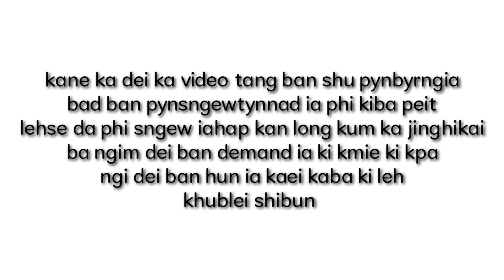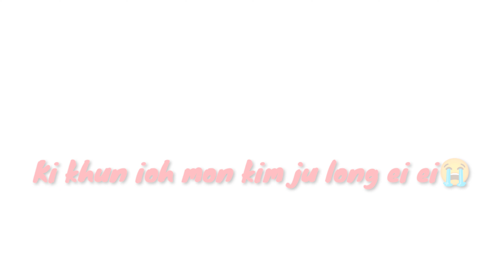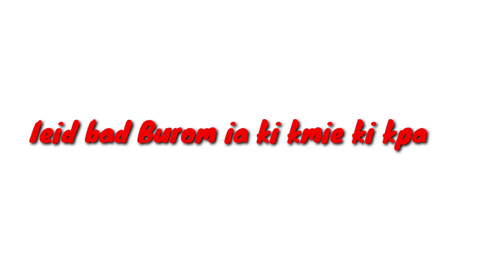Funny video khun ba mynshwa bad khun ba mynta😂😂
wanjied jala